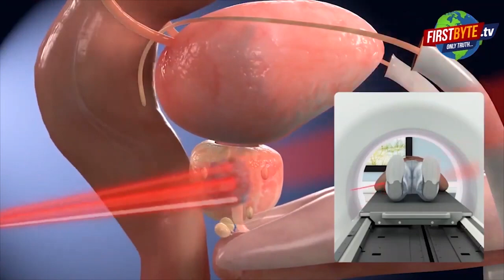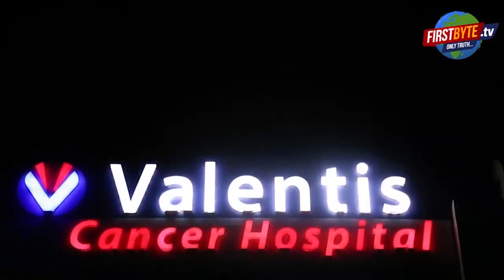मेरठ में मासूम बच्चों पर गिरा मकान का छज्जा First byte.tv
थाना कोतवाली क्षेत्र में बच्चों पर गिरा मकान का छज्जा

गुदड़ी बाज़ार स्थित था मकान

12 वर्षीय नाज़िया की मौके पर मौत

2 बच्चे आयत व हमज़ा गंभीर रूप से घायल

100साल पुराना था मकान, काफी अरसे पड़ा था बंद